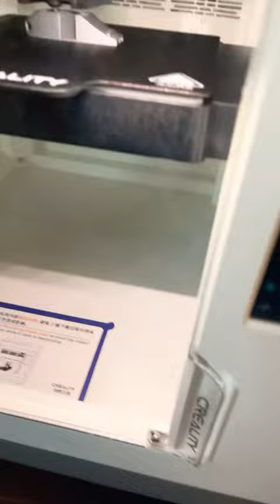￼ our new 3-D printer 🤘￼